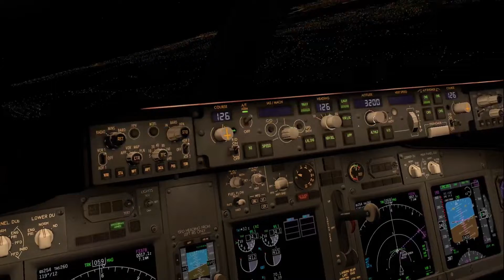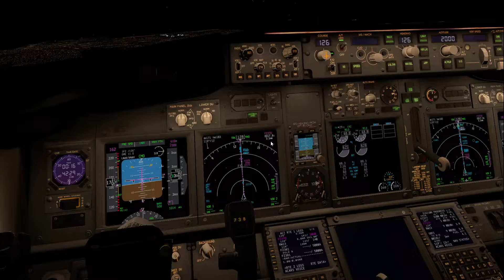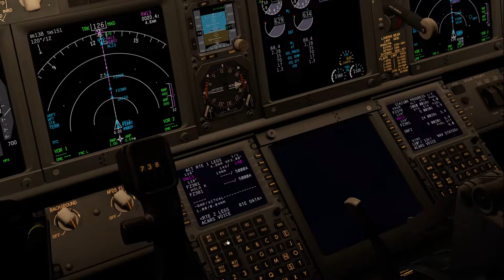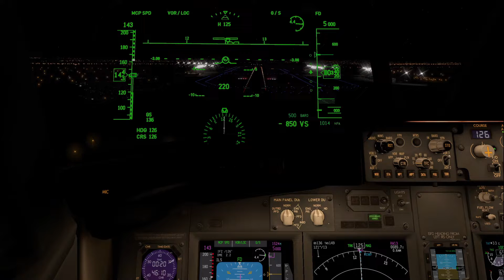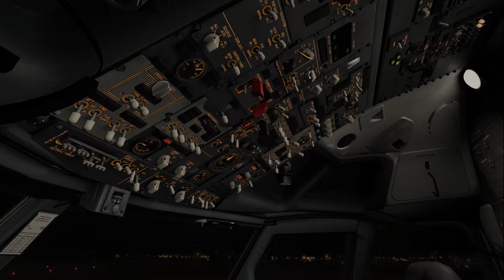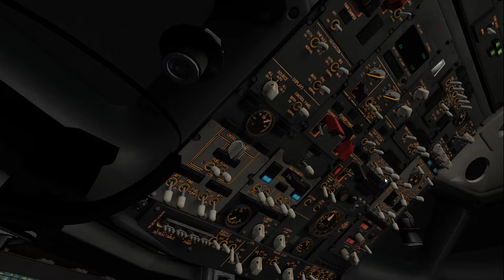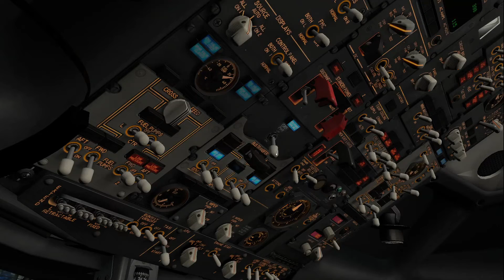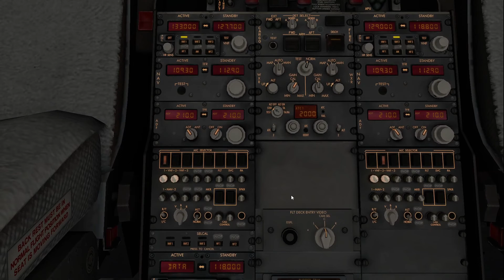Teresina-A. I. de Teresina-SBTE | Fortaleza-A. I. de Fortaleza-SBFZ-parte 4 X-plane 11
Segue novo vídeo da campanha de viagens por todas as capitais do Brasil.